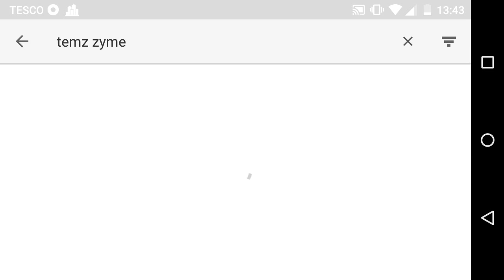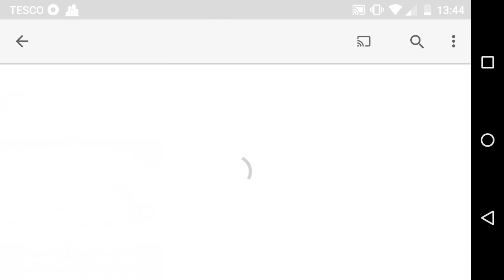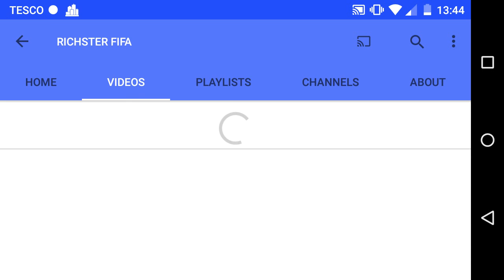Shoutout Wednesday #1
Hello there guys this is a different video and I am doing a Shoutout Series and here are there Channels